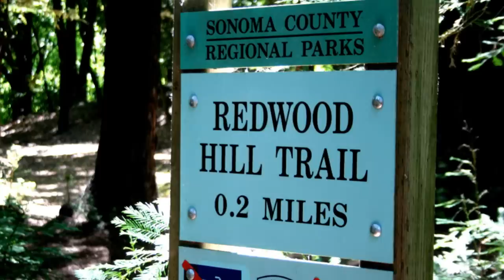Riverfront Park Sonoma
Riverfront Park Sonoma: Around here there are so many beautiful places to explore.

This video features photos taken at the Riverfront Regional Park near Windsor, California. This park borders the Russian River and is deep in the heart of the Sonoma valley. It's only about 10 minutes from my front door. The beauty of this place makes my soul ( yes I do have one) soar. The Redwood grove is a place where fairies live and I feel right at home.

The wall is silence, the grass is sleep,
Tall trees of peace their vigil keep,
And the Fairy of Dreams with moth-wings furled
Plays soft on her flute to the drowsy world.
~Ida Rentoul Outhwaite

The music is by the duo HeartStrings from Austin, Texas. I love their arrangements.

The photo essays are for my enjoyment and not meant to be commercial. I enjoy taking the photos and sharing them.

Just sayin'

G